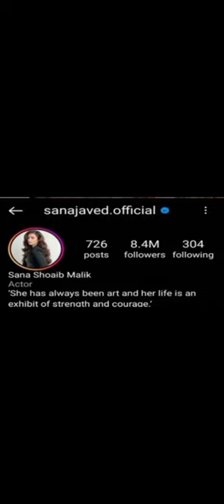OMG😱Shoaib Malik And Sana Javed Married Secretly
In this video we will tell you about showbiz star's daily life happenings
Sana javed and shoaib malik wedding
Sana javed and shoaib malik ki shadi
Shoaib malik second wife